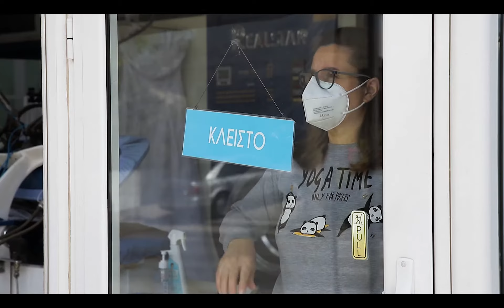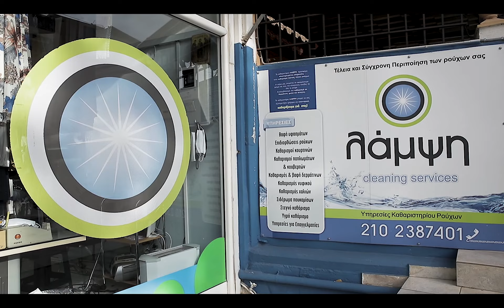Local Dry Cleaner's Shop Cinematic Promo Video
This cinematic video produced using the following gear:
Canon 6d mark ii
Tamron 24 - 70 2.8 g2